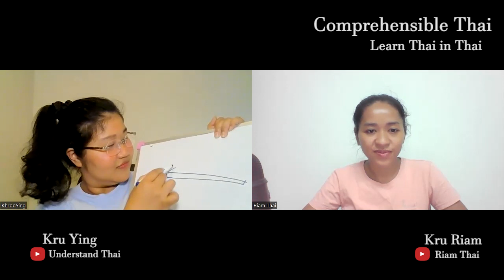When we do things we don't want to (Learn Thai in Thai: Advanced Beginner)